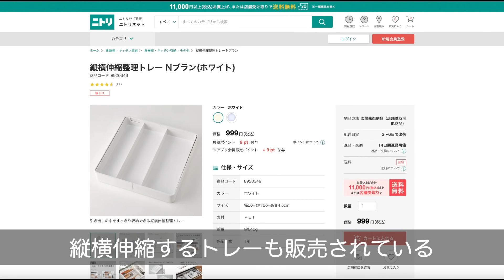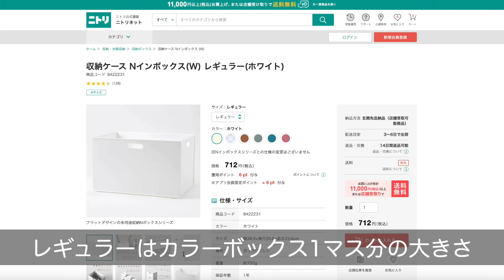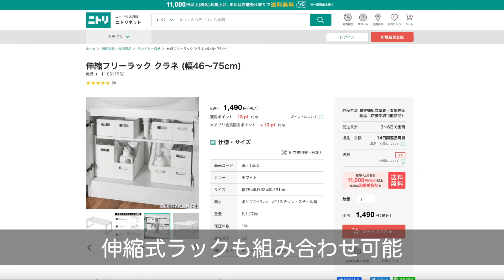SUB)【ニトリ収納28連発】プロ直伝！おねだん以上の収納アイデアを一気に紹介（NITORI Storage idea）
今回は、ニトリの収納アイテムを使った収納アイデア28選を一気にご紹介します！

キッチン・リビング・洗面所など、お家の中のあらゆる場所で使い回せるニトリの収納グッズ。
その中から特に人気の4シリーズをピックアップして、様々な使い方をご紹介します！

【関連動画】

▼ダイソーも3COINSも！整理収納アドバイザーが選ぶ注目の収納アイテム4選

▼便利すぎる！突っ張り棒の収納アイデアを整理収納アドバイザーが紹介

　最近の人気動画ピックアップ

▼【セリア収納30連発】プロ直伝！暮らしがラクになる100均収納アイデアを一気に紹介

▼【ダイソー商品108連発】プロが注目する収納グッズ・家事用品を一挙紹介！

▼収納のプロがモノで溢れた収納棚をスッキリ改善！訪問お片付けビフォーアフター実例

　ご提供中のサービス

　プロフィール・SNS

もとは片付けや家事が苦手だったが、時間のない中でも理想の部屋作りを叶えた「整理収納テクニック」や、夫の単身赴任という超ワンオペ育児と仕事との両立を可能にする「時短家事テクニック」を綴ったブログ「ワーキングマザー的整理収納＆北欧インテリア」が人気になり、アメブロ公式トップブロガーにも認定される。

「ヒルナンデス！」「ZIP！」「あさイチ」などのTV番組にも整理収納の達人として出演するほか、2018年には著書も出版。

‹著書›
「自動的に部屋が片づく 忙しい人専用 収納プログラム」（KADOKAWA）

Akiko Nanao
Home Organizing and Storage Adviser

This channel provides ideas for tidying up and storing.